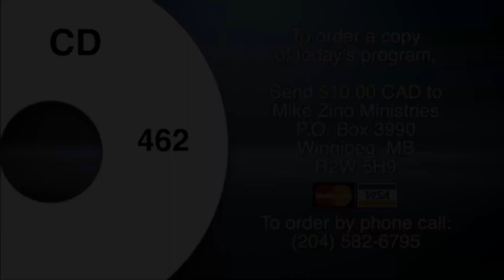The Holy Spirit (Part 2) 462 - Called To Victory